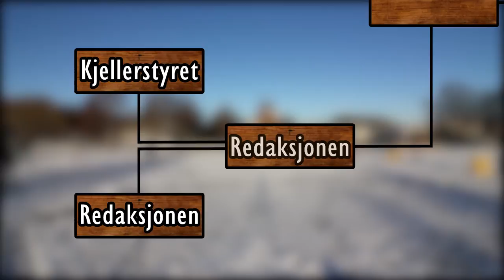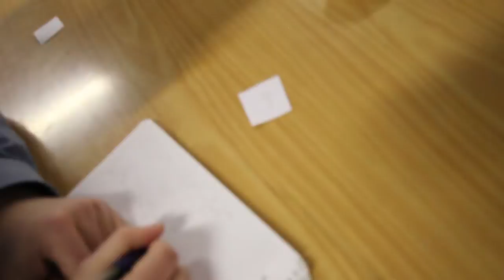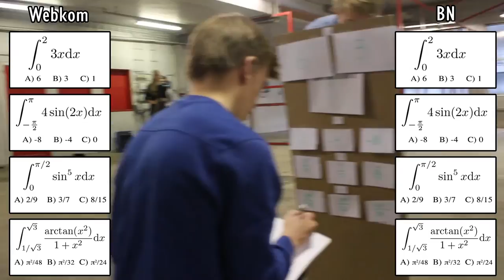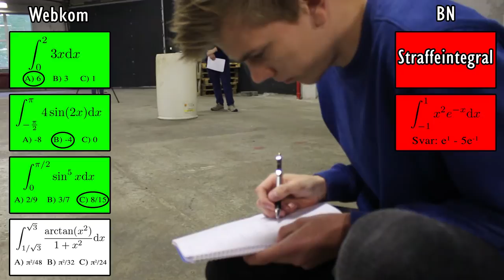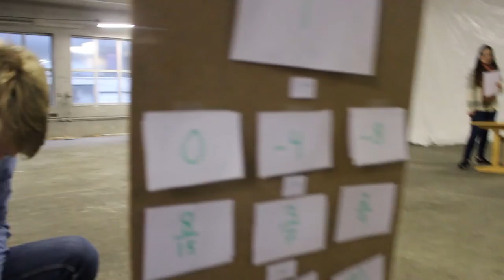Planck OFF 2017 - Integralløp 3:7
Planckuka 2017 vil alltid være legendarisk – kjent for å ha huset verdens første Planck OFF! Dette er tvekamp nr. 3 - Integralløp!

ProKoms største prosjekt noensinne, Planck OFF, er en turnering mellom åtte av Nablas komitéer i kampen om det eksklusive Planck-troféet, og renomméet som Nablas beste komité! Hver dag fra 12. mars vil en tvekamp bli sluppet inntil finalen slippes på Max Party med tilhørende seremoni med overrekkelse av Planck-troféet. Hvilken komité heier du på?

Tusen takk til alle som har bidratt til å gjøre Planck OFF mulig! Here goes:

Hovedredigerer og regi: Alexander Edin Varegg.
Film og rekvisitter: Petter Evju Skanke, Jan Gulla, Andreas Øium, Alexander Edin Varegg, Frøydis Vikestad, Marthe Strand Haltbakk, Ida Due-Sørensen, Benedikte Emilie Vindstad, Trygve Scheline Urdahl, Kristoffer Skuland, Filip Aunvik, Gudmundur Daniel Hannibal Sökjer-Petersen, Angelica Maza Larsen og Elen Ekeberg Klippen.
Vignetter: Kristoffer Skuland, Ida Due-Sørensen, Marthe Strand Haltbakk og Alexander Edin Varegg.
Planck-troféet: Paul Monceyron Røren
Medvirkende: Siv-Marie McDougall, Magnus Halvor Hallaråker, Helge Jørgen Samuelsen, Marthe Brevig, Silius Mortensønn Vandeskog, Lise Eder Murberg, Martine Lysebo, Emma Cherrie, Emil Myhre, Patrik Isene Sund, Vemund Falch, Herman Solstrand, Mathias Opland, Lisa Erfjord, Ingvild Ahdell Wankel, Julie Røste og Erik Hide Sæternes.

ProKom er Nablas produksjonskomité som står for bilde-, lyd- og filmredigering, samt utleie av teknisk utstyr.